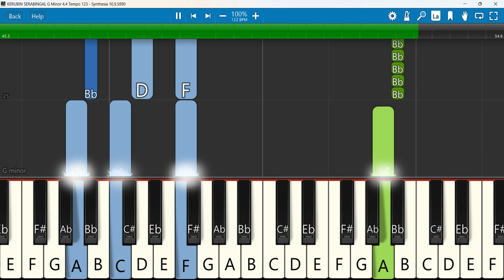KERUBIN SERABINGAL Keyboard Notes G Minor 4/4 Tempo 123 | கேரூபின் சேராபின்கள் | Chandrasekar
KERUBIN SERABINGAL | கேரூபின் சேராபின்கள் - Yuthavin Sengol - Vol 04 - Pastor Chandrasekar
 Keyboard Notes